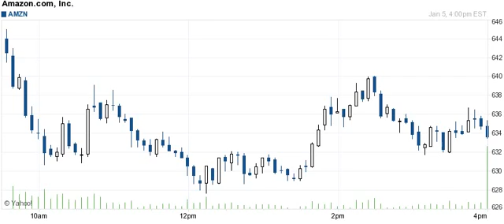160105 breakout breakdown